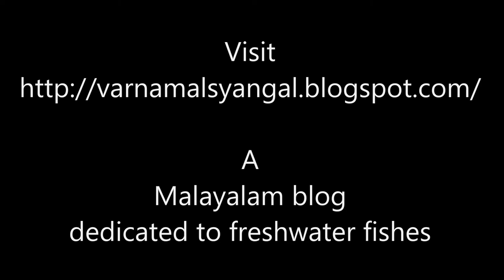Cardinal tetra spawning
Spawning of Cardinal tetra (Paracheirodon axelrodi)